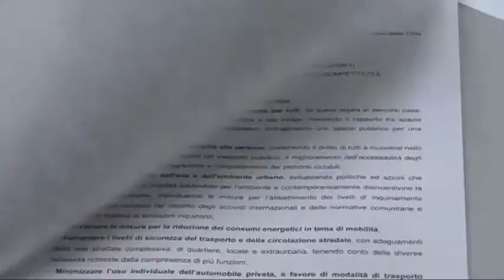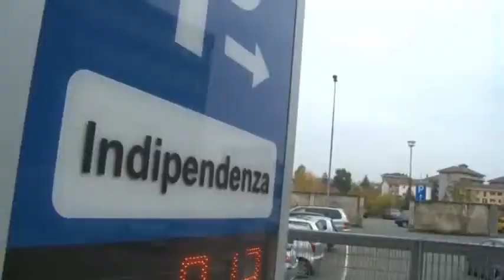Viale Indipendenza a pagamento? "Non è all'ordine del giorno", ma ci sono già le tariffe